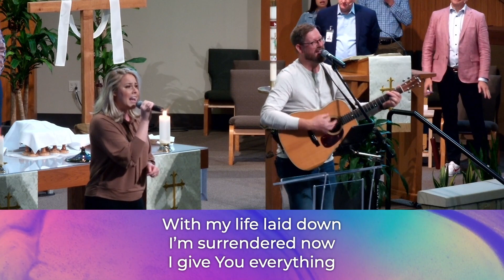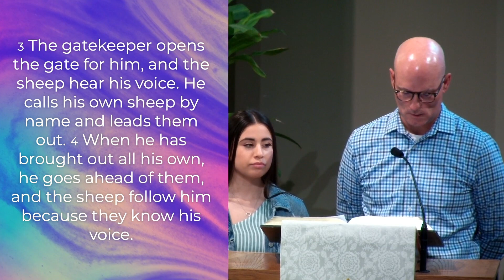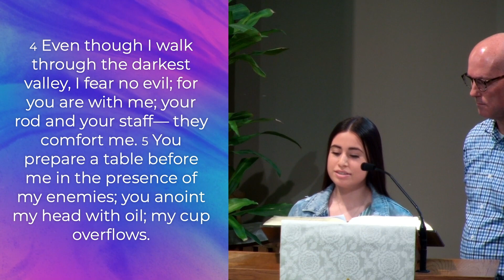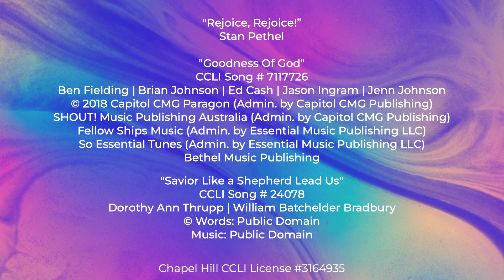"Good Shepherd Sunday"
Sermon by Rev. Dr. James Bryan Smith